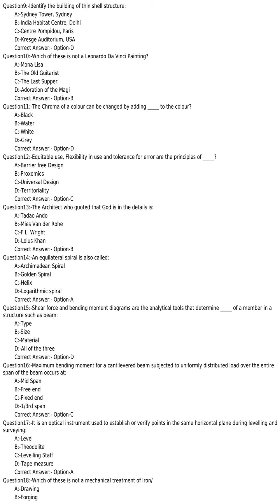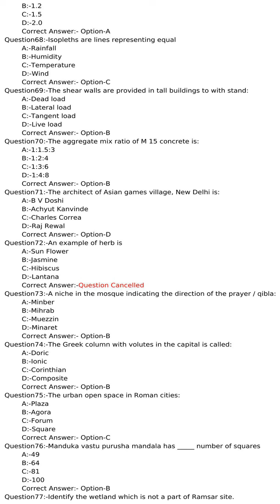KPSC answer key of Architectural Assistant CAT NO 360 | 2017 Public Works Department Architectural W